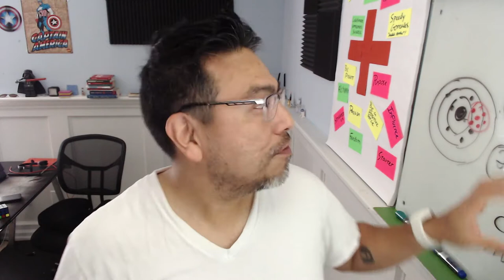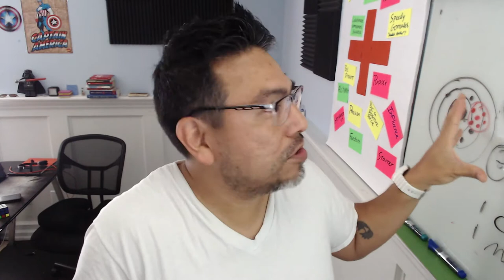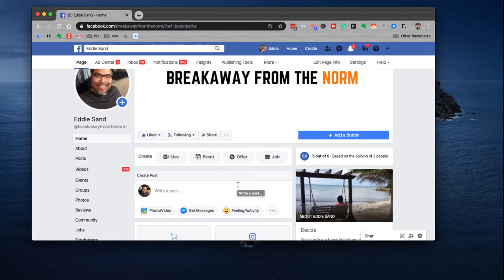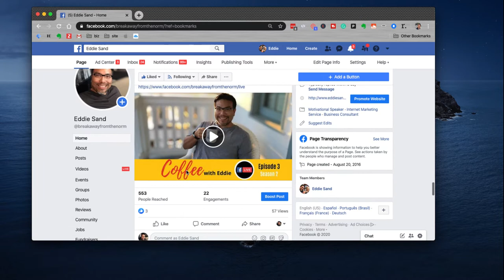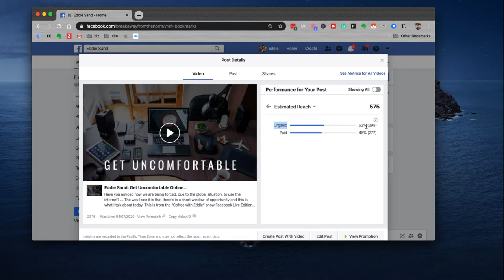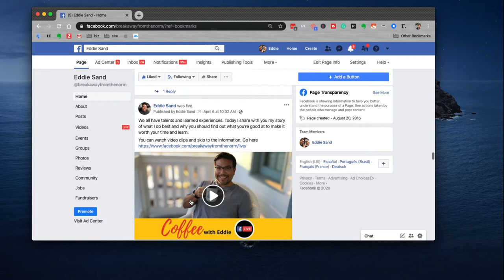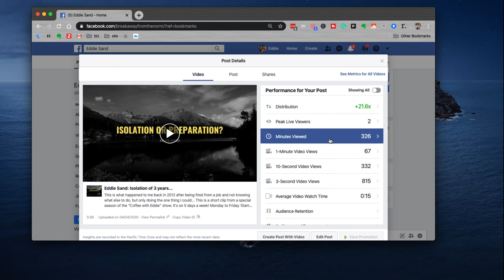Get On Video With A Purpose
So now you're reacting to the situation and are trying to figure out how to take your business online. Go live on Facebook with intention.